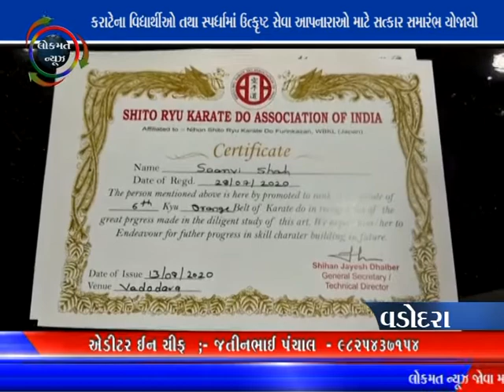LOKMAT NEWS VADODARA_13-08-20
કરાટેના વિદ્યાર્થીઓ તથા સ્પર્ધામાં ઉત્કૃષ્ટ સેવા આપનારાઓ માટે સત્કાર સમારંભ યોજાયો